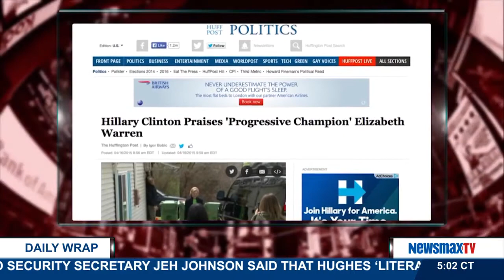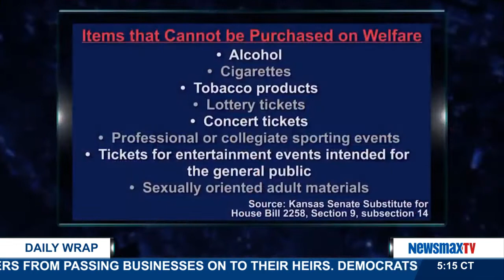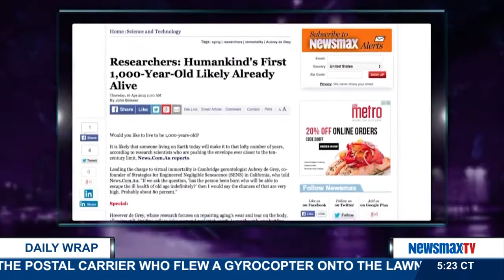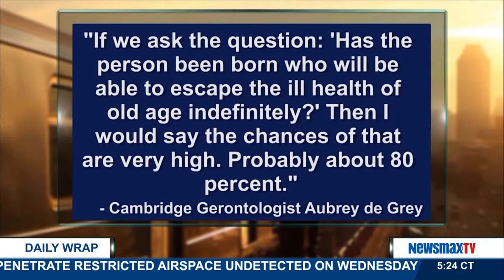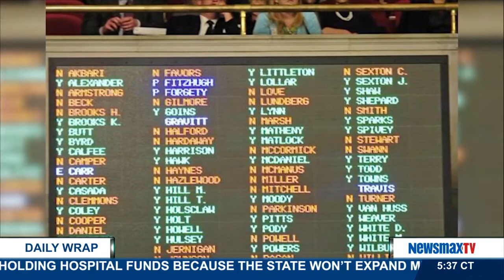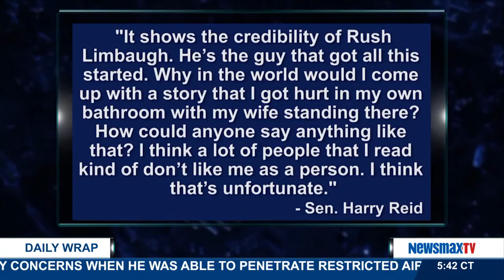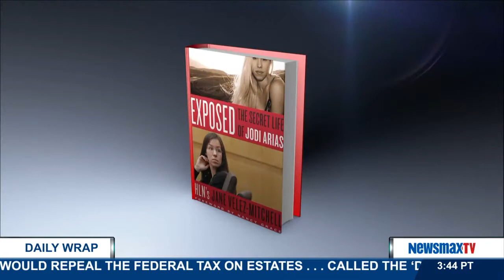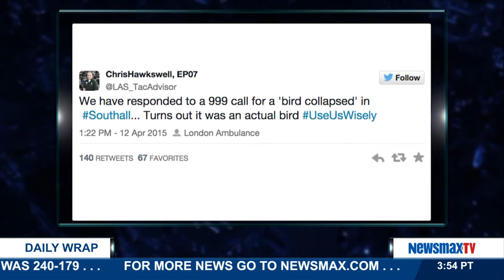The Daily Wrap (04/16/15)